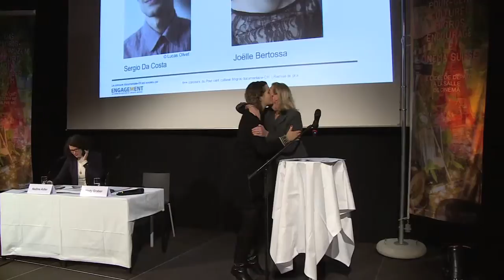Migros-Kulturprozent | 6. CH-Dokfilmwettbewerb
Der Sieger der sechsten Ausgabe des CH-Dokfilmwettbewerbs ist bekannt: MILAN NOIR von Sergio da Costa. Als Zugabe gab es an der Preisverleihung eine erheiternd geistreiche Performance von Hazel Brugger, welche sich mit dem neuen Wettbewerbsthema «Utopie» befasst hat.